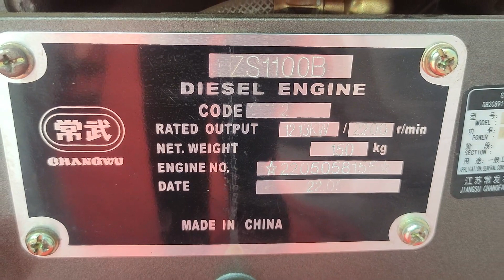থ্রেসার মেশিন দেখতে কেমন হয়। ১২ কিলোওয়াট ডিজেল ইঞ্জিন | ACI Thresher Machine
In this video, I have shared a thresher machine with a 12 KW diesel engine. Here I shared all details of the thresher machine. Thresher machines are now top-rated in the village.